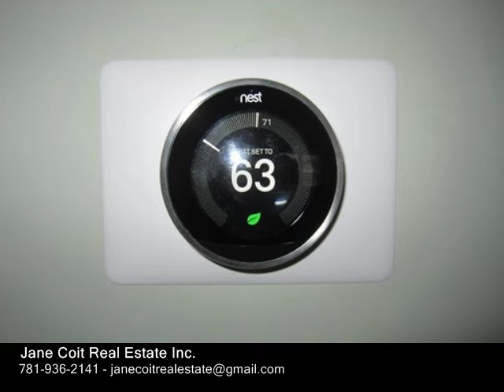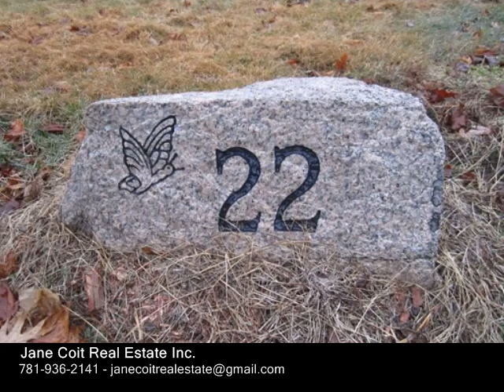22 Seagrave Street, Uxbridge MA 01569 - Single Family Home - Real Estate - For Sale -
22 Seagrave Street, Uxbridge MA 01569 Single Family Home Real Estate For Sale Charming Cape style home on a quiet side street with easy access to Rt 16 and Rt 122.Great floor plan that with the master on the first level offering true one level living with 2 additional bedrooms on the second floor.Oversized living room with lots of windows for natural light,hardwood floors throughout most of the first floor,kitchen was updated by previous owner with oak cabinets,dining room is open to the cozy den with a traditional fireplace.Beautiful oversized corner lot with a shed.Current owner had mass save conduct an energy audit and fully insulated this well cared for home.Desired town water and town sewer and walking distance to downtown and all that it offers. Great first time buyer home.

Jane Coit Real Estate Inc.